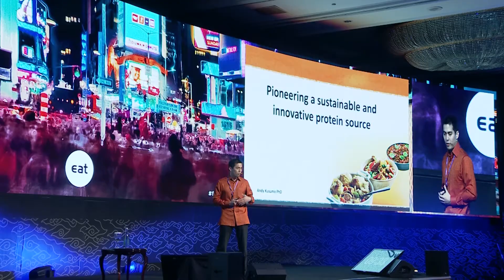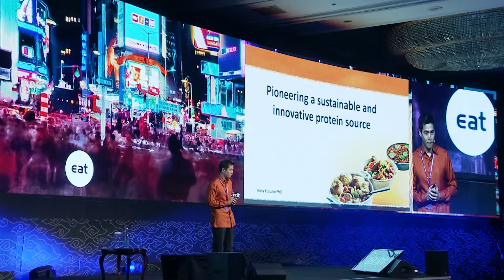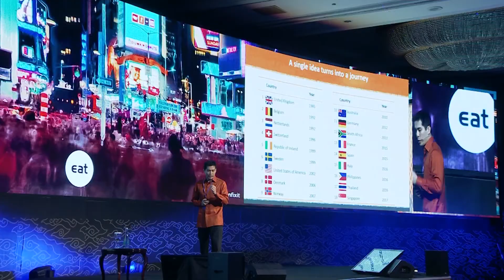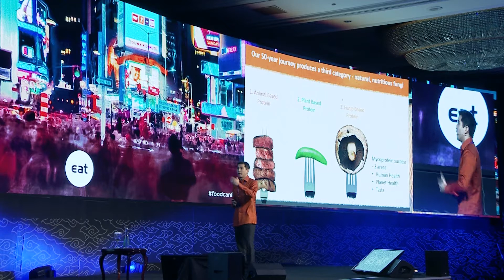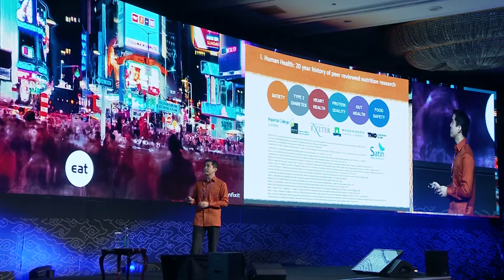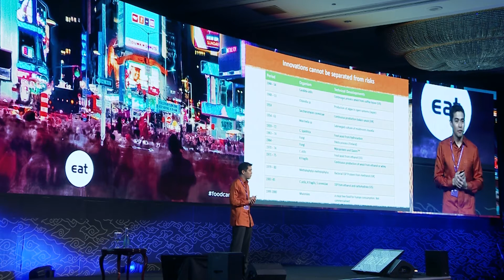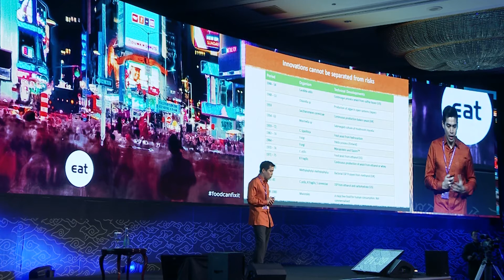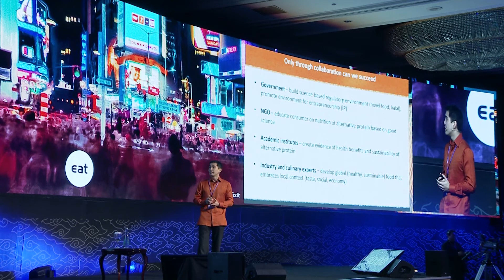Pioneering a sustainable and innovative protein source | Andy Kusumo (Monde Nissin) at EATapac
Dr. Andy Kusumo, Director of Science and Technology, Monde Nissin Corporation